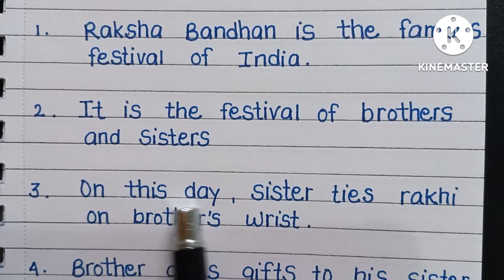5 lines about rakhi festival in english |5 lines on Raksha Bandhan in english |Rakhi festival 5 line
5 lines about rakhi festival in english |5 lines on Raksha Bandhan in english |Rakhi festival 5 line